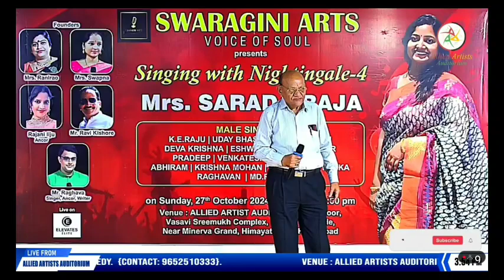याद ना जाये.. बीते दिनों की... तरुण महेता